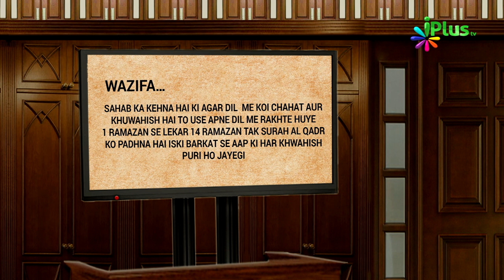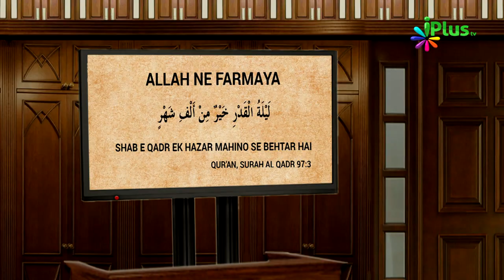Ramzan Mein Surah Kausar Ka Wazifa | Khabrein Islam Ki Adalat Mein 65 | Hashim Daryabadi | iPlus TV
Ramzan Mein Surah Kausar Ka Wazifa | Khabrein Islam Ki Adalat Mein 65 | Shaikh Hashim Daryabadi | iPlus TV